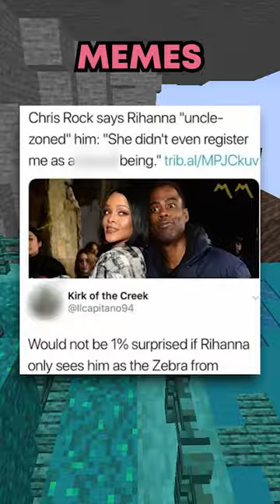The Best Memes of 2023